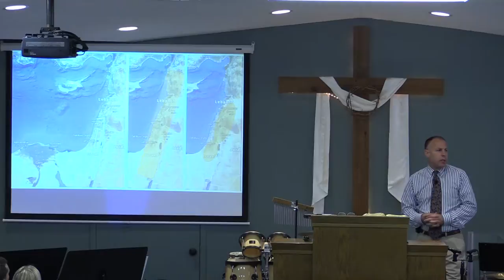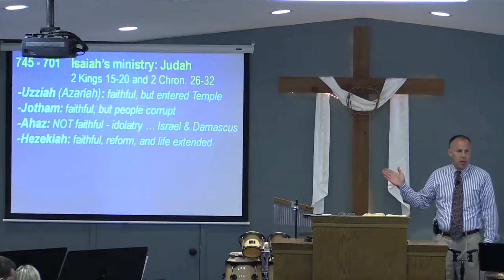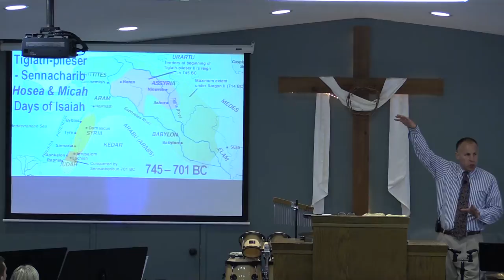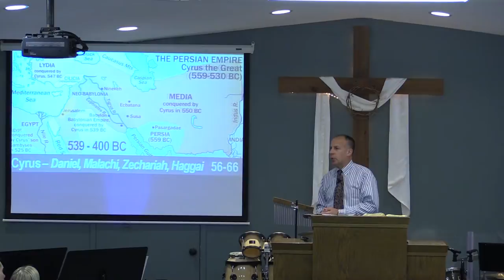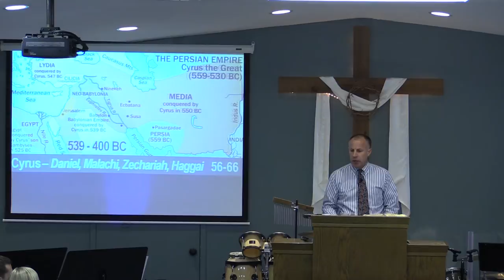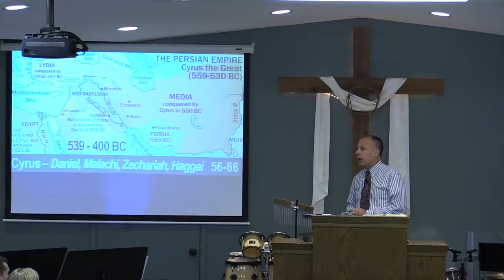Introduction to Isaiah Isaiah 1:1 "The Lord Saves" Pastor Steven Rogier